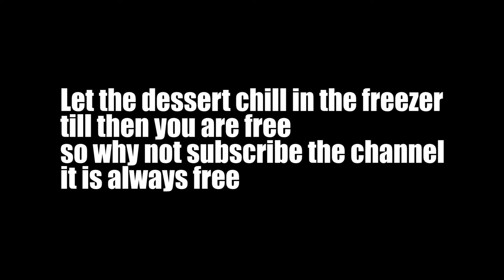Desserts recipe, 10 min eid special sweet dish, my kitchen book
My kitchen book
Eid special
Iftar dinner ideas
Tiramisu
Chocolate delight
Pineapple yogurt
This eid if you are planning to through dinner party then you are at the right place. These are the recipes worth making. these recipes are not only very tasty but time saving as well it literally takes less then 10 mins to prepare these recipes. when throwing a party on eid shortage of time is a very common problem so make them in 5 min let them set in refrigerator and prepare the other dishes.
Pineapple yogurt
tiramisu
Chocolate delight
Iftar dinner
Eid special
My kitchen book